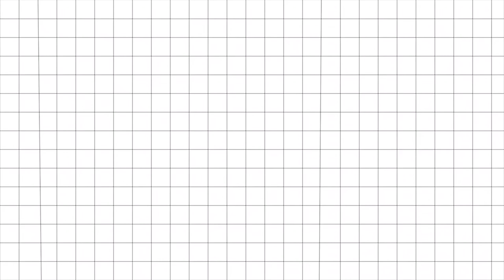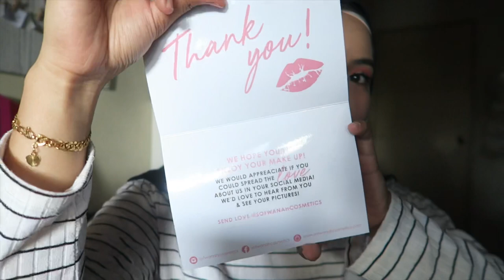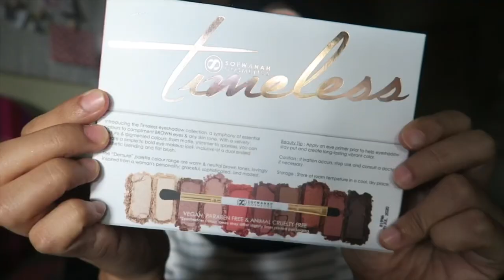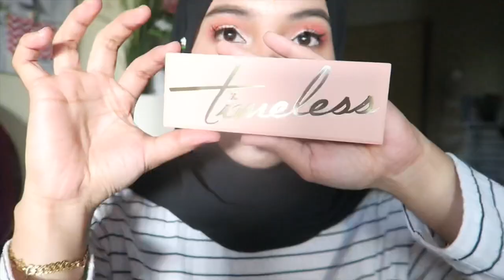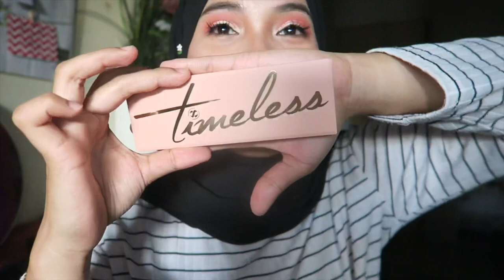AFFORDABLE LOCAL MAKEUP HAUL | SOFWANAH COSMETICS 🌸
AFFORDABLE LOCAL MAKEUP UNBOXING | SOFWANAH COSMETICS 🌸

Thank you for your comments. I do really appreciate it and love ya !! 💜💕💜💕💕

PRODUCT MENTIONED
1️⃣LIP SUEDE - CODE DAWN
2️⃣LIP SUEDE - CODE STELLAR
3️⃣TIMELESS PALETTE ALLURE
4️⃣TIMELESS PALETTE DEMURE

thank you Sofwanah Cosmetics Malaysia